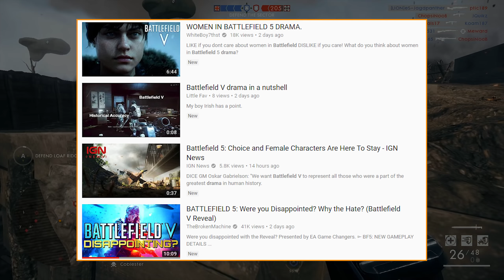Battlefield V - It SHOULDN'T BE Called WW2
Battlefield V Shouldn't be called a WW2 game... Today we're taking a look at at controversial Battlefield V subject - Is this really a WW2 game? Or maybe it should be called differently to avoid all the backlash from the Battlefield Community?

•THBD - Lost In The Night (ft. Pipa Moran)

►Battlefield 1 Game Discussions by Crafter is a series of videos focusing on the topics related to Battlefield 1 updates, game mechanics, new features or changes in the game. Videos are presenting my own opinion about the certain subject as well as information from other reliable sources.

►Crafter - Battlefield 1 player sticking with the series since 2012 (Battlefield 3), going by the ingame name "Crrafty". Started creating videos in January 2017 and since then, trying to get to as many people as possible to show them his perspective and opinions on the Battlefield series.